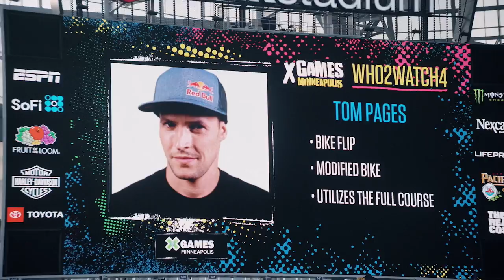Tom Pages at X Games 2018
Jay Schweitzer and Tom Pages created this rad edit highlighting the French FMX rider's time at Summer X Games 2018.